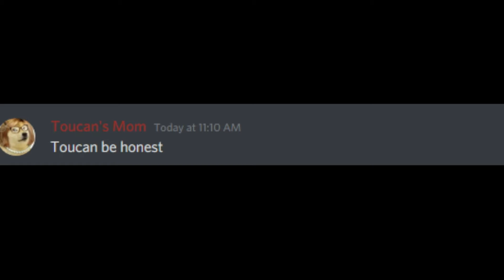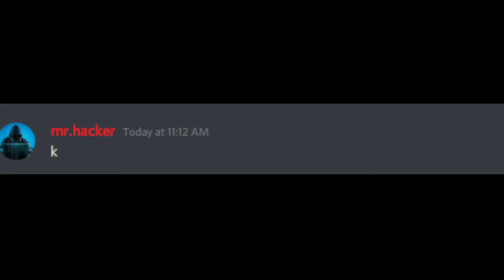when your mom joins your server part 1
20 likes = part 2